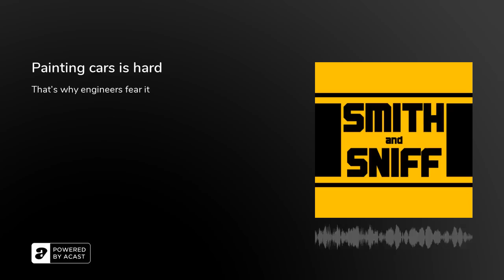Pod 117 - Painting cars is hard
Jonny and Richard make another feeble attempt to read out listeners' messages. Topics covered include John Michael Jar, Kick by INXS in a convertible, the lost art of chatting about hifi separates, a crazy valve amp stereo for your car, news of the Lithuanian car scene, vehicles that have been demoted to roadside signs, the best 1500 quid family car, the delights of the K11 Micra, spark plug skinflints, not enjoying breaking down, reviving the economy by being bad at DIY, the disappearance of people called Sandy, glam mums of the '80s, inconsistencies in cars, and things in other people's houses that seemed terribly exotic when you were a kid.